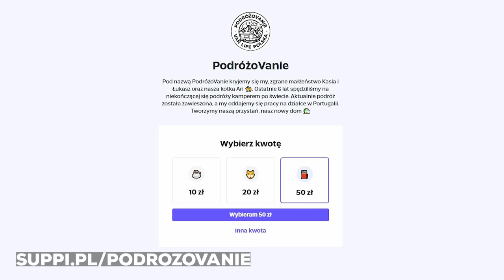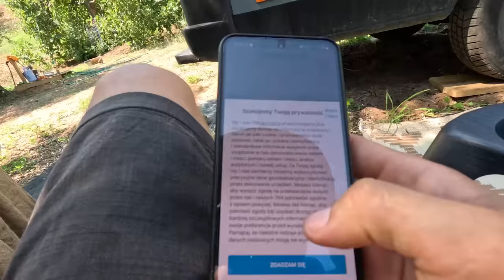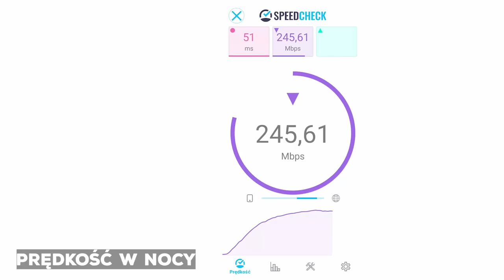Internet z EUKALIPTUSA 🐨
☕ Chcesz postawić nam kawkę? Wejdź tutaj
W dzisiejszym odcinku podłączam nas do internetu. Przez ostatnie miesiące musiałem jeździć do kawiarni by wysłać pliki, bo nie mieliśmy internetu na działce. Nawet po podłączeniu anteny sygnał był bardzo słaby, dlatego w tym odcinku ścinam drzewo i montuje antenę na wysokości prawie 10 metrów. Tym samym będziemy mieli mam nadzieję, sygnał jak z Starlinka :)

📕 Uwaga! Teraz książka Droga, w której opisujemy kilkuletnią wyprawę kamperem po Europie w zestawie 3 za 1: audiobook, ebook i książka papierowa za 39zł